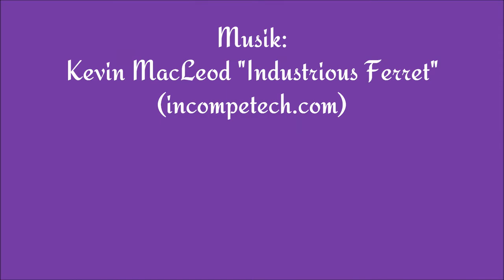Vogelbeobachtungen im Hauke-Haien-Koog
Moin,

zum letzten mal 2017. Ich wünsche euch allen einen guten Rutsch!

Die Aufnahmen dieses Videos stammen schon vom letzten Sommer und dämmerten eine Weile auf meinem Rechner...

Ich danke fürs Ankucken und bitte um eine freundliche Bewertung, oder schreibt mir was in die Kommentare (auch konstruktive Kritik ist willkommen).

Viel Freude an den Vögeln!

Marc